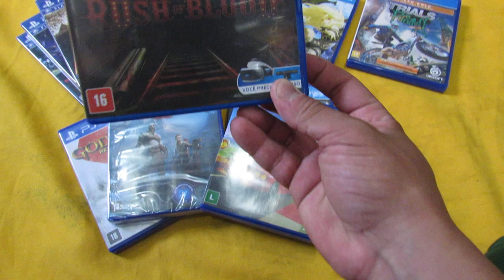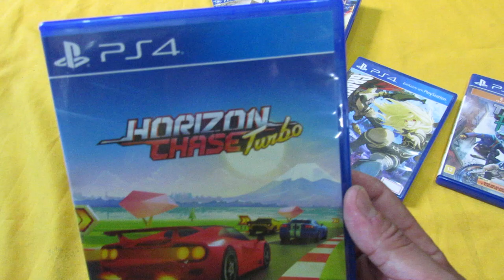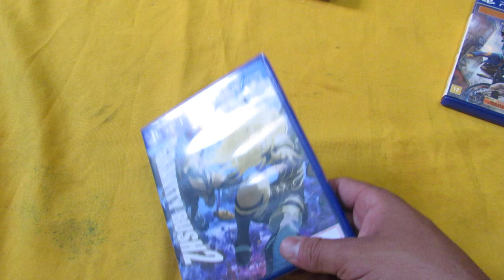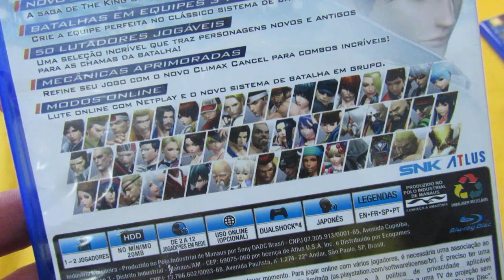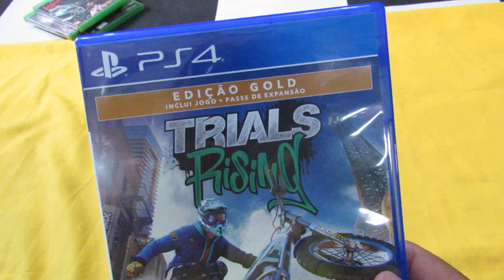Minha Coleção de PS4 ! UCOLECIONADOR 2020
em 3 anos comprei poucos jogos pois nao tenho tempo de jogar tudo e dou preferencia para os games retro !

INFORMAÇÕES ABAIXO :
YouTube Canal: UColecionador !